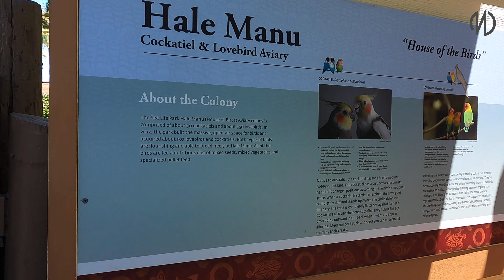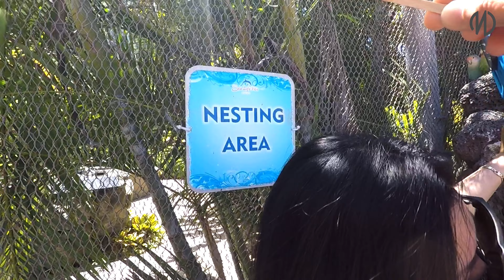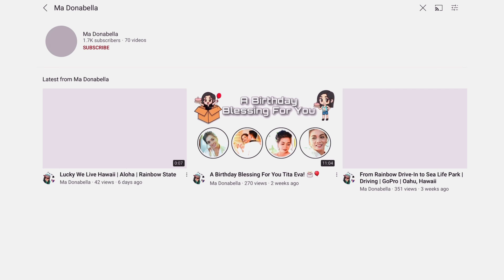Visited the Hale Manu Aviary | Sea Life Park | Oahu, Hawaii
Aloha! Hale Manu Aviary “House of the birds”
Cockatiels and lovebirds make up the bustling, chirping community of Sea Life Park’s open-air aviary. All guests are welcome to step inside and enjoy their company during posted hours. Feeding sticks are available at no charge.

Mahalo! 🤙🏻

Ma Donabella Chibi By JA
Video and Photo editor Pixabay PicArtVlog Star